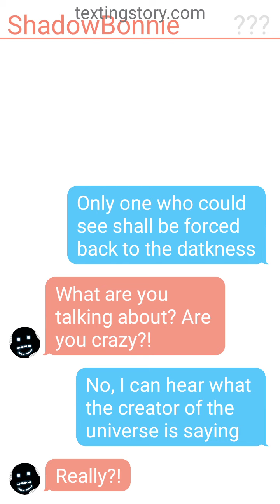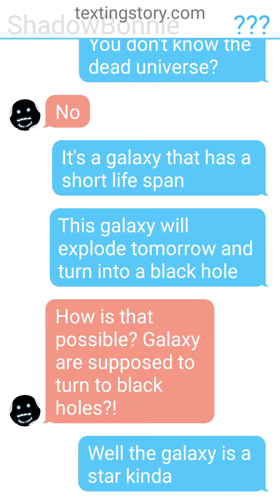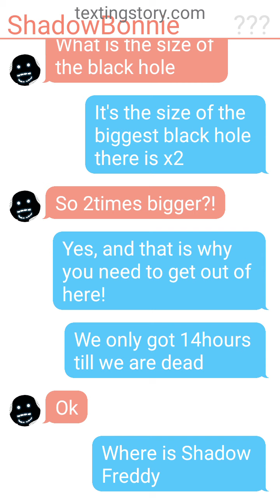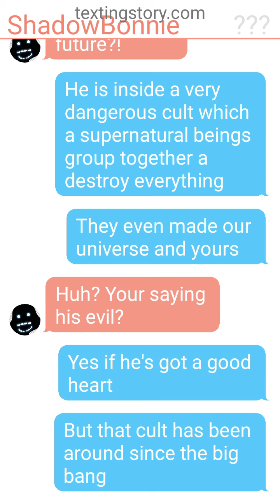The Shadow world 3 (first 3 minutes)